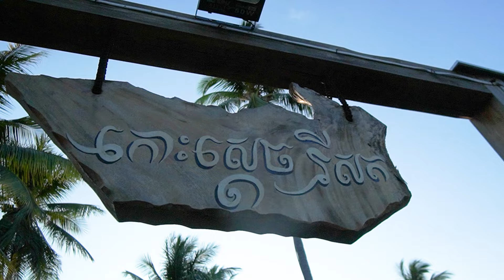To buy fresh seafood at the boat dock, floating house village, Cook and Eat, Koh Sdach, video 2.